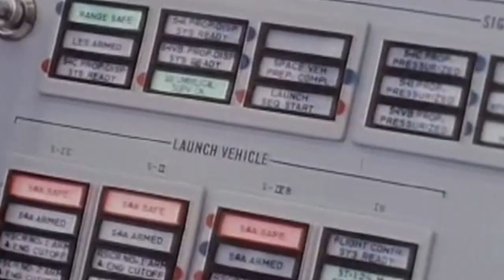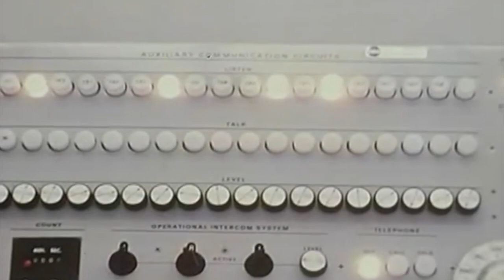Celebrating 50 Years Moon Landing - Broken River - "Moon" (fan video) featuring historic footage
Featuring some of the best historic footage of the Apollo Missions: moon landing, command and service module and exploration. This is a fan video, featuring the track "Moon" by Melbourne Australia band "Broken River" - Ben Stolz guitar and vocals.